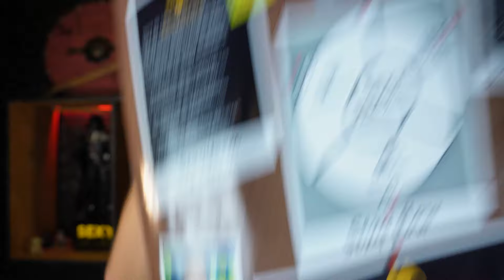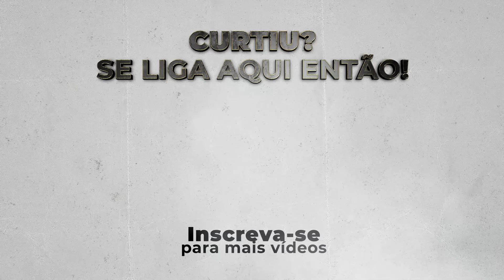Entenda o que é a metodologia que vai ganhar o Prêmio Nobel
Aproveite a abertura relâmpago do Sexy Canvas Academy para se juntar a melhor comunidade do Brasil, com mais de 8.000 alunos.

Hacker da mente humana, Andre Diamand é o cara responsável pela criação do Sexy Canvas, uma poderosa metodologia que mapeia e utiliza os desejos dos clientes como ferramentas para aumentar vendas e criar produtos mais atraentes, e já possui mais de 3.600 alunos no seu curso online. Começou a programar computadores aos 7 anos, formou-se em engenheira eletrônica pela UFRJ, foi o gerente mais novo contratado pela IBM, criou e vendeu uma empresa por mais de 20 milhões de reais e foi presidente da Associação Brasileira de Startups. Andre é empreendedor serial, investidor anjo, mentor, palestrante e grande estudioso do comportamento humano, sendo reconhecido por grandes nomes do empreendedorismo brasileiro como uma das mentes mais brilhantes do país.